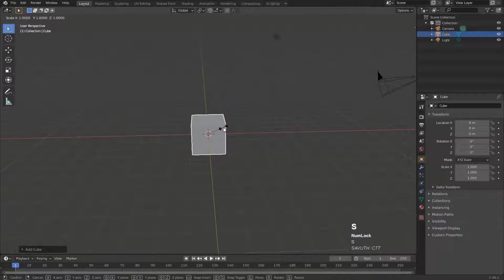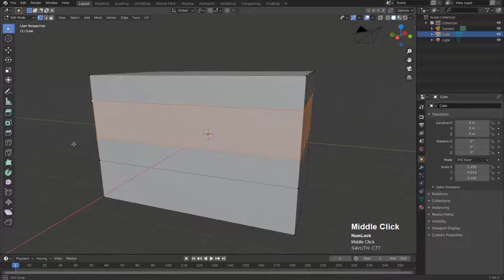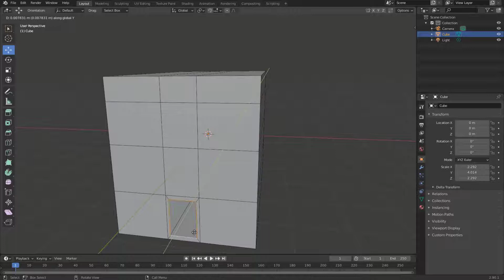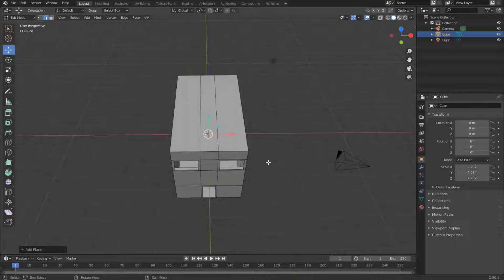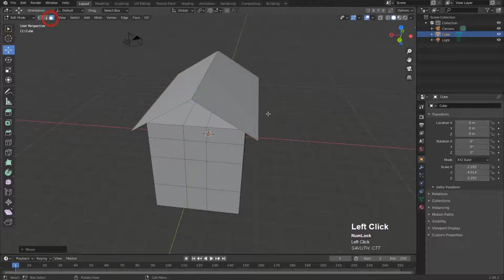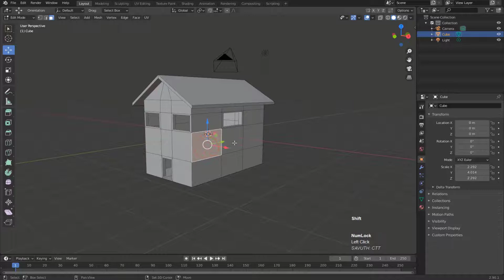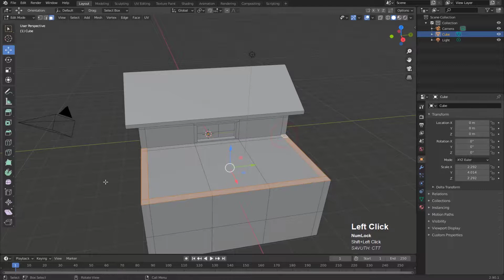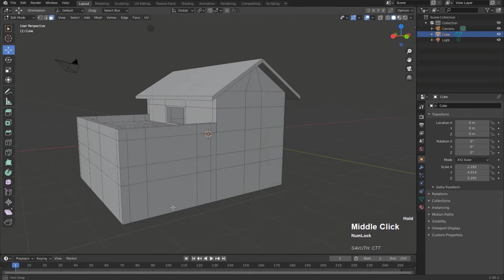How to Make A beautiful House in Blender, Cartoon Tales Trending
Blender Software is a free and open-source in 2D and 3D computer graphics toolset used for creating animated in Cartoon and films, interactive 3D applications, visual effects, Painting Art , 3D printed models, motion graphics, and computer games. In Blender's features include the 3D modeling, UV unwrapping, texturing, rigging and skinning, raster graphics editing, fluid and smoke simulation, soft body simulation, sculpting, video editing,...Etc.

Here is the basic for the beginner to learn blender with cube tool for creating the beautiful house. Thanks.